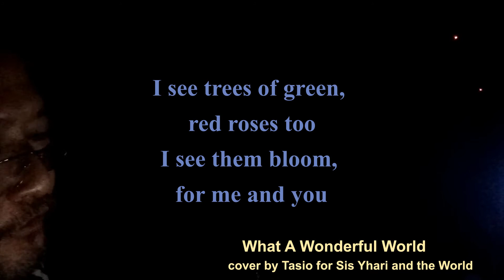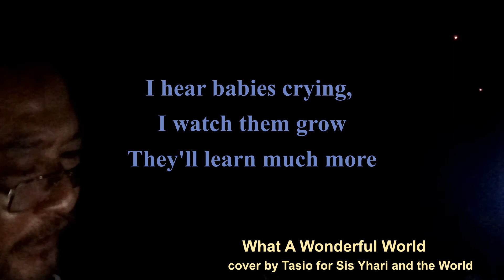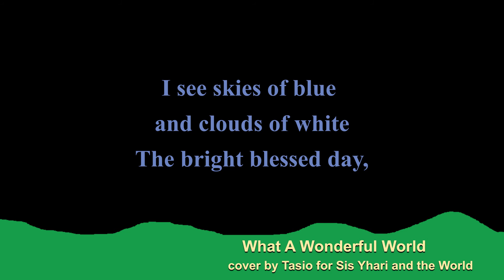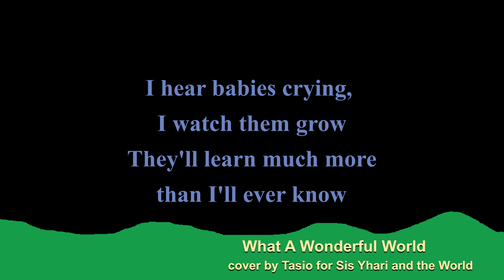What A Wonderful World (2 versions cover by OFW Tasio for Sis Zhariya Alamada and the World)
Quarantine Blues Song #29

FB Post Message

cover by Tasio for Sis Yhari and the World

credits

"What a Wonderful World" is a song written by Bob Thiele (as "George Douglas") and George David Weiss. It was first recorded by Louis Armstrong